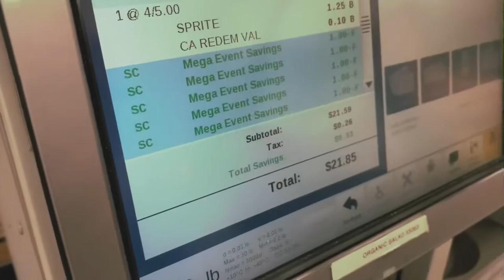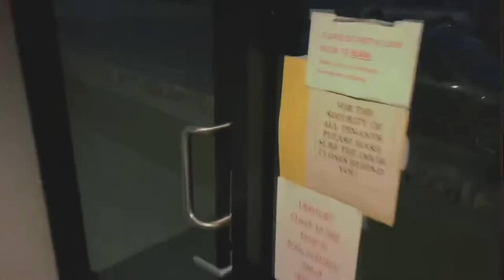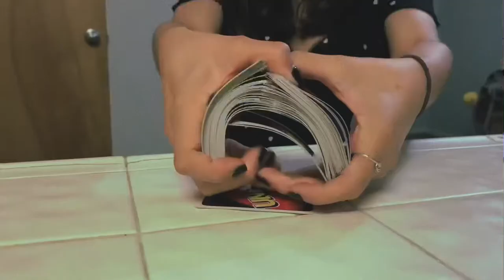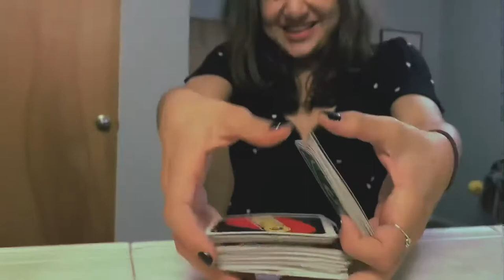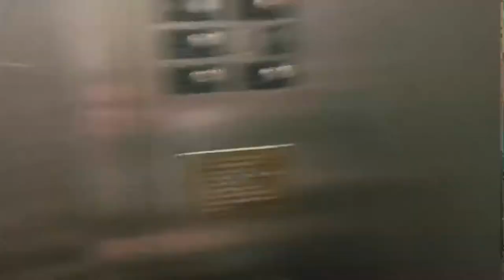VLG #9: Come get y’alls juice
Celebrating Angeles’ 21st birthday with Erendira.
Good drinks with good food and good people.